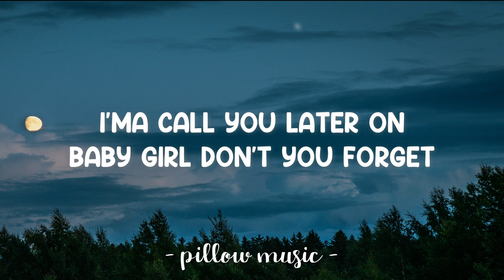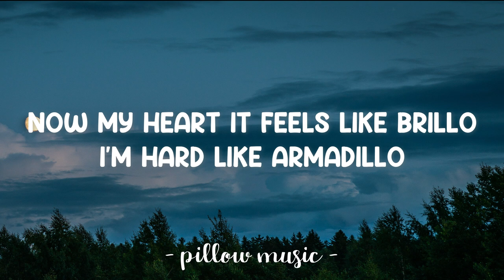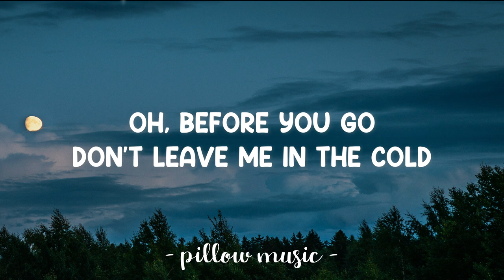Rodeo - Cardi B & Lil Nas (Lyrics) 🎵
Lyrics video for "Rodeo" by Cardi B & Lil Nas.

Look gunshot, gunshot
Thought you heard about me, must not, must not
Last nigga did me dirty, dirty
Like a bathroom in a truck stop, truck stop
Now my heart it feels like Brillo
I'm hard like armadillo
Can't be no nigga's ex
I could only be his widow
That's a fact, dressed in black
My heart break, those who crank
I be chilling watching Oxygen
My favorite show is Snapped
Now, you know how I get
Everyday a foreign whip
Rather see you in a hearse
Than see you with some other bitch
Huh, woo